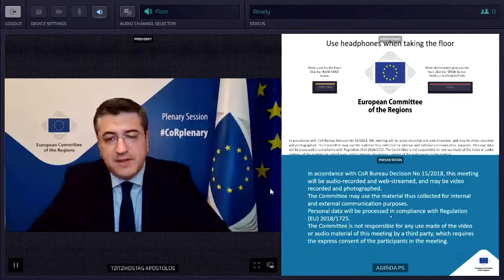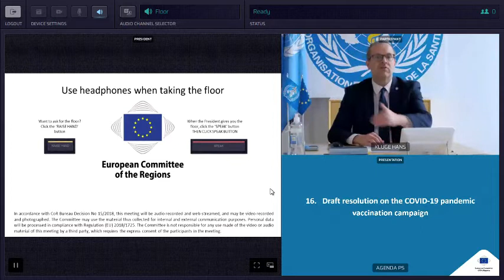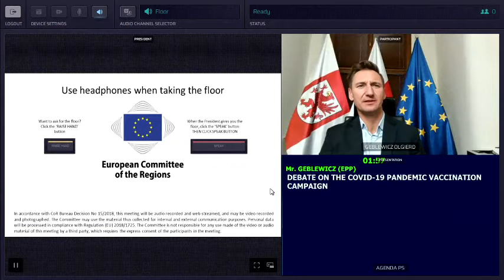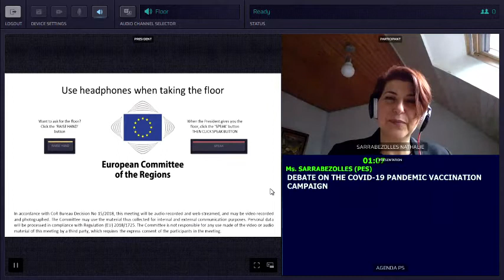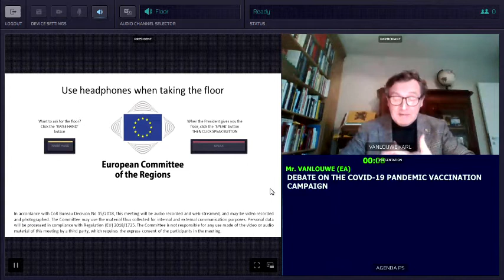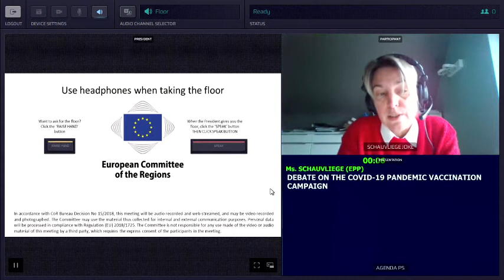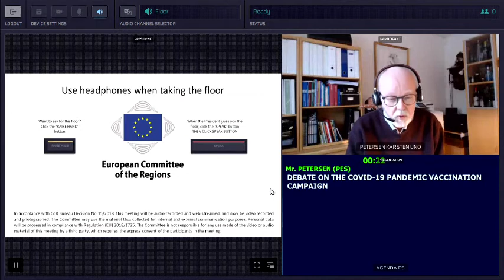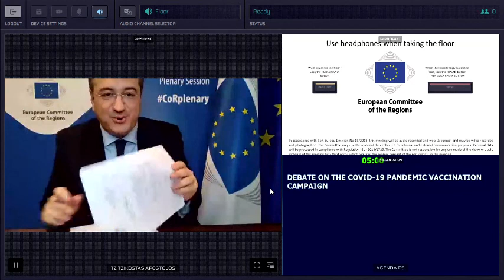Debate on the COVID-19 Pandemic Vaccination Campaign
Statement by Dr Hans Henri P. KLUGE, Regional Director for Europe, World Health Organization, followed by debate with members of the European Committee of the Regions